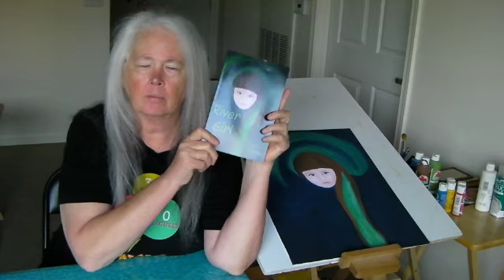Channel Update and the River Girl Book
This is a channel update for June 2014, during which I finally get around to mentioning my book, River Girl. I am not much into writerly self-promotion so I don't and won't constantly mention the book. Overly self-promotional writers tend to get on my nerves. Can anyone hear me on that? But I do still love the book and like to mention it once in a while.

So, what's been happening with this video channel?

Well, I started out in January 2014 by stumbling through a few book review type videos. I started watching the numerous "Booktubers" here on YouTube and became somewhat disenchanted because after a while I didn't want to hear about books anymore! I found out that the videos I loved most were about people and their lives.

I don't seem to fit into any category. I'm not a "Booktuber" per se... as I can't focus just on books. And I'm not a young person so that right there differentiates me from a large segment of the YouTube population.

I am doing a mini reality type show here, and so far I've found only one other woman my age doing that.

It seems like most people who are doing the reality show type YouTube format are young families with children. Hooray for them... I love what they do. But we older people have lives too, and I'd love to have an audience that includes a lot of senior citizens.

During the months of February through April 2014 I didn't make many videos.. partly because I was distracted by tax season. However since then, I've worked on developing the channel and producing three videos each week... though I think it was last week that I got off track. Sorry about that! I'm not perfect at this YouTube thing yet.

Speaking of imperfection, I think it is cool that there's a venue for imperfect people. Not all YouTubers are imperfect, but for those of us who are not polished performers, YouTube still provides a place for us to share our lives with others. The absolute imperfection of it all is part of the beauty of YouTubing. At least, that's how I see it, as do many others. We can all feel comfortable with being who we really are while learning to feel comfortable about being in front of a video camera.

I have so much more to share. I am struggling in a couple areas of my life: (1) weight loss and health, and getting ready for that bike ride in September; and (2) finances... paying off my entire debt so I can get another car.

Aside from these issues which show up in my videos, I'm still working on reviewing memoirs for Squidoo.Com and I have a family rights website that takes up a lot of my time. I'm hoping to get comfortable enough in front of the video camera to start making videos for that site.

I'm also planning new ventures for this channel. The most important will be something regarding the Bible, to be announced soon. For those of you who don't want Christian content, the videos will be marked clearly and you can skip over them, but I hope you won't. I'm merely wanting to share things about the Bible for people who have never taken the time to read it before.

If interested, you can learn more about the River Girl book at the website I made for it

Would you like to see what Happy Camp is like? Here's a page I made about the town in 2009: